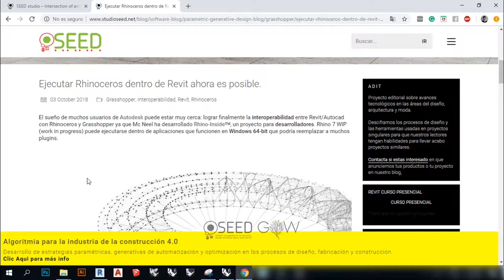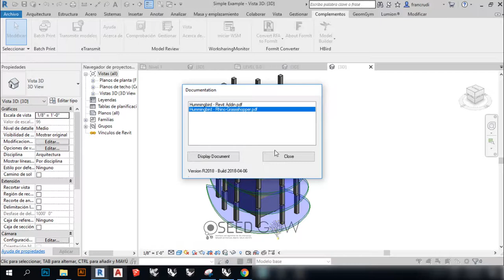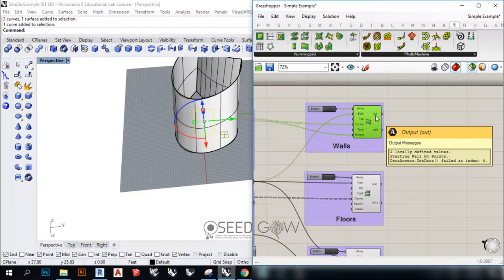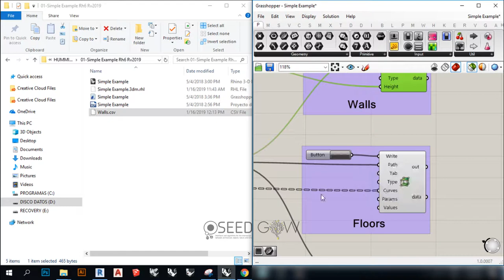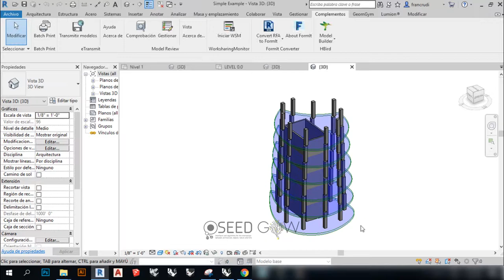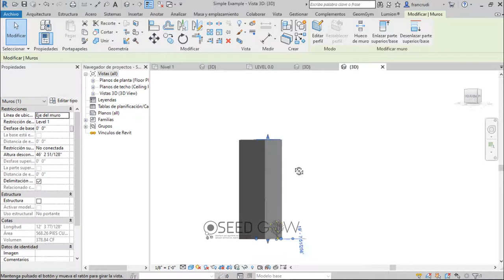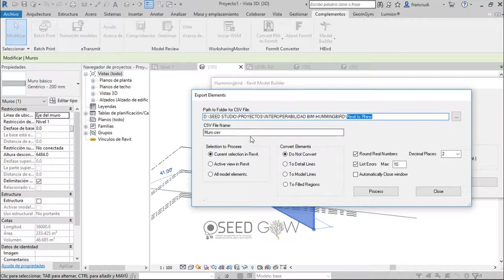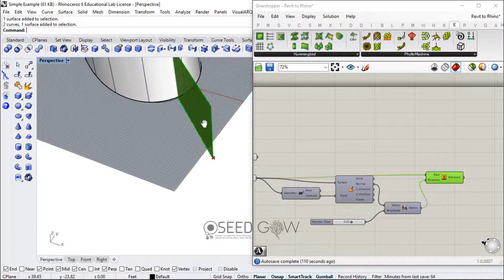07 - Hummingbird - INTEROPERABILIDAD BIM (Building Information Modeling) con Rhino y Revit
Rhinoceros + Grasshopper + Revit
Tutorial de interoperabilidad de plugins que pueden mejorar los flujos de trabajo con software BIM dirigido a las disciplinas de diseño, arquitectura e ingeniería.

Plugin HUMMINGBIRD.

Generative Ways es la comunidad para innovar en los procesos de diseño en la industria 4.0 desde el 3D hasta la materialización de tu idea.
Puedes crear tus propias rutas para adaptarlas a lo que buscas realizar, aprender, crear, innovar o vender. Nuestro equipo puede ayudarte a crear tu ruta, y también a materializar tu idea.

Ingresa a nuestro proyecto editorial ADIT para encontrar mas información sobre temas relacionados con la industria 4.0: BIM, Interoperabilidad, Diseño Paramétrico y Generativo e Impresión 3D.